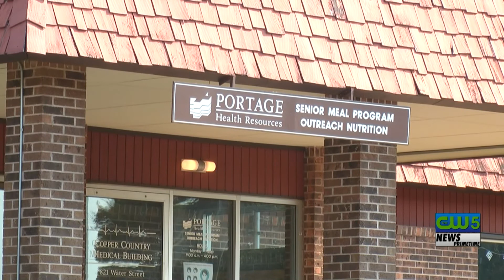Seniors Share Time Together Again Thanks to Copper Country Senior Meals.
Seniors can come together again, thanks to Copper Country Senior Meals.
The organization began holding congregate meals again this past Monday.
Seniors were able to socialize and share a meal with friends.
Program Director Rich Simpson said he's excited to connect with the community again.
Right now six drivers can reach nearly 200 seniors in the Houghton and Calumet area.
The organization wants to find ways to expand its community services and reach more people.
In order to do that, he said, the group needs more volunteers.
Anyone interested in working with, or volunteering for, the organization, visit the Copper Country Senior Meals Facebook Page.